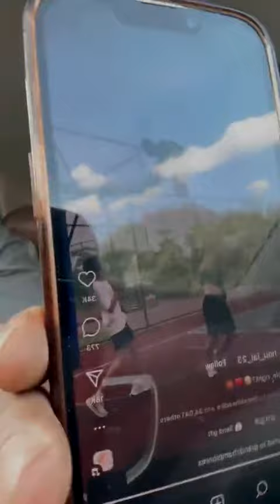Murda Mook T-Rex and Uncle Rahh take a hilarious trip to Boston.